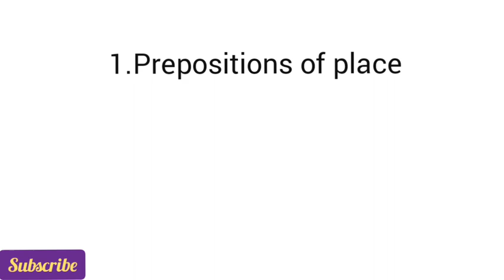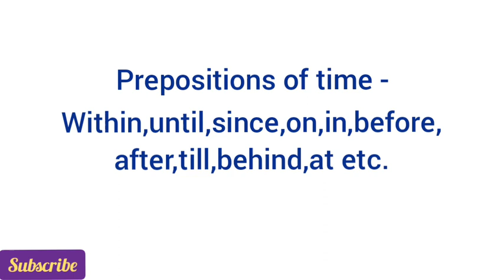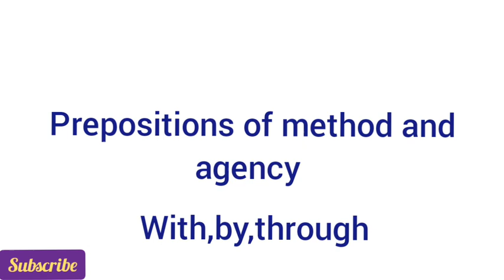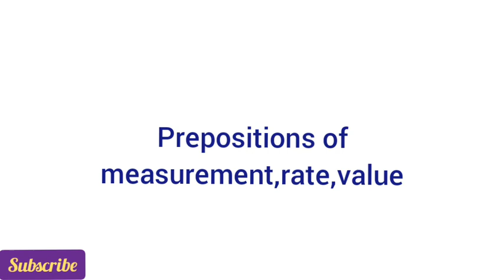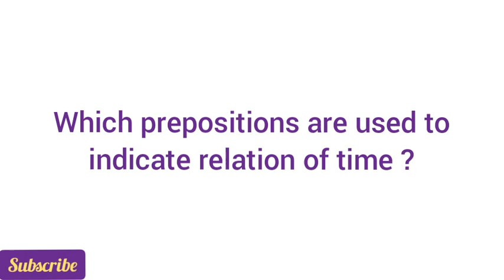Kinds Of Prepositions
This video is on 'kinds of prepositions'.

What are Prepositions?/Prepositions of place